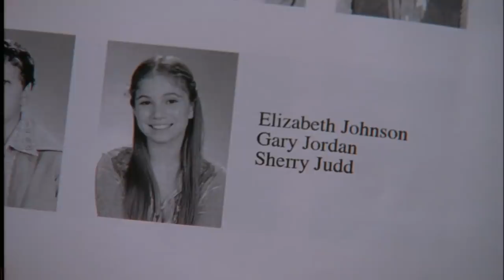Monk's Childhood Crush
Sherry Judd (Donna Bullock), an old crush of Monk, asks for help to solve a mysterious murder.

From Season 4, Episode 8 "Mr. Monk and Little Monk" - A childhood crush asks Monk's help in discovering why her housekeeper was killed and her favorite painting vandalized.